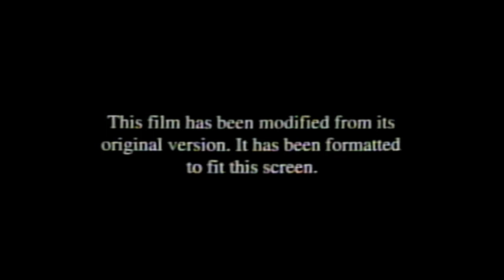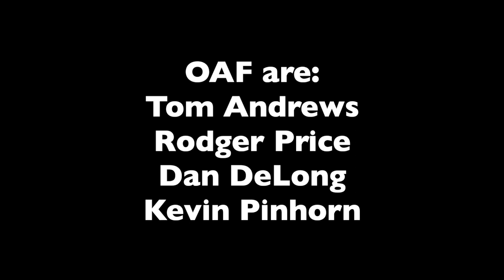Dive - OAF Music Video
"Dive" by Nirvana
Performed by OAF

Video Direction & Editing by Jake Delaney
Produced by Robert Gains

OAF are:
Tom Andrews
Rodger Price
Kevin Pinhorn
Dan DeLong

Music Recorded at OAF Studios
Audio Edit & Mix by Kevin Pinhorn & Tom Andrews

Made as part of the "In the Attic" online series.